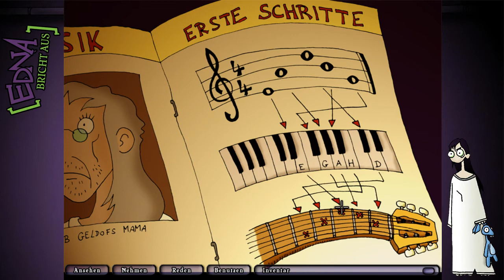Let's Play EDNA BRICHT AUS #26 - Tote am Friedhof (Halloween Edition)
Passend zu Halloween wird es in dieser folge ganz schön Gruselig! Nach dem wir uns über den Friedhof zur Kirche geschlichen haben, entdecken wir alte bekannte wieder. Dabei sind am Ende der Folge nicht mehr alle, die wir kennen am Leben :O

Wir versuchen als Edna, uns einen Weg aus der Anstalt zu finden! Begleitet werden wir dabei von Harvey, unserem sprechenden Stoffhasen und lustigen Dialogen mit eigentlich allem, was uns begegnet!

Auf meinem Kanal findet ihr neben Edna Bricht aus auch Let's Plays von Minecraft, Guild Wars 2, Super Mario 3D World, SimCity, Portal 2 und noch viel mehr, schaut doch mal vorbei! :)

Tschö mit ö!